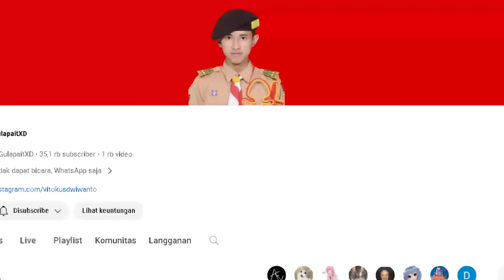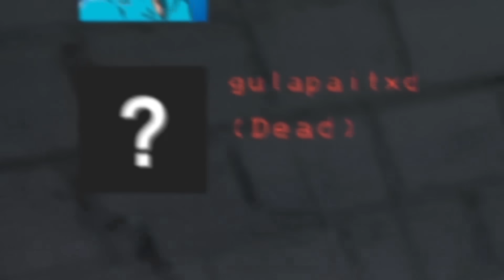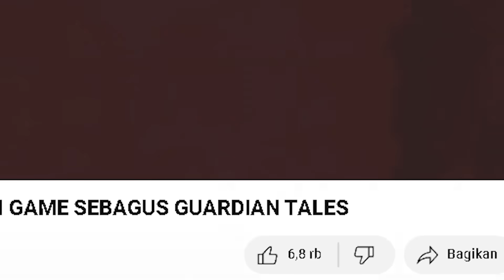BARU KALI INI MAIN GAME SE NGAKAK INI | LETHAL COMPANY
BUKAN YOUTUBER REVIEW
HAVE FUN AJA
CUMA CHANNEL LAWAK
JANGAN DIBAWA SERIUS 😅

Thanks yang udah nemenin main

video ini mengandung unsur sedikit toxic, 18+ jokes dan jg bahasa Jawa